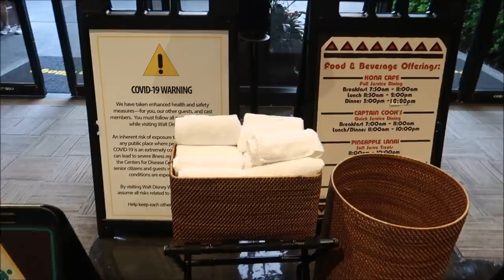Disney’s Ohana Dinner 2021 Reopening Day | My Favorite Restaurant | Disney’s Polynesian Resort 2021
Dinner with Hawaiian Hospitality

Enjoy an evening of Hawaiian-flavored specialties and music in a Polynesian-themed setting.

Unwind in a dining room brimming with tikis and tropical greenery as you savor delicious dishes like grilled beef steak, roasted chicken, sausage and island shrimp casserole. Plus, you can satisfy your sweet tooth with pineapple coconut bread pudding and vanilla ice cream. It’s a tantalizing taste of the South Pacific!

Thank You To Katrina & Kristy Both Are Great Travel Agents who Invited us to join them at there table we had so much fun so Check out there Facebook links below if you plan on taking a vacation

3211 Vineland Rd
PMB# 244

Julie Marciante

Misty Stanton

Andrea Luttrell

Kelli

Sharon Langone

Lisa Klukas

Michele Lardou

Lars Steenberg

Maja Christensen

Lisa Beachy

James Steffenson

Emma Still

Alma Steinhilber

Melanie Watson

Birtha Feegina

Michelle Shervino

Karlee Tharp

Nicky Blakeman

Team Us

Corinne

Savannah Sanders

beelsberg

Matt Johnson

FlynnLives

Rich Lazar

Stephen McIlhenny

James Zieske

Shaun Rothery

DOM

Tonya Gust

Al Bob

Caryn Haywood

kevin way

Richard

Lauren Youngberg

Chad Barker

Dan Hatfield

Elissa Schmidt

Sue Burnham

Jeff Renfrow

Andrew Singer

Tasha Burns

Karin Misdom

AVEIRO DAN

Mat Saunders

Neil Roberts

Keith Lousley

Tiffany Balbuza

Andrew Frueh

James Emory

Catherine&Chris

Wendy Reinmiller

Marcie Lee

JT McWilliams

Theresa Asperti

Kate Francis

Will Culbertson

April King

Stephanie Wheeler

Jonathan Wyman

Sparrøw Rollins

Dustin Whitfield

Jeff Blacker

Alexondra Lee

Ron Fox

Nickr2190

Tracie Hess

Lee Taylor

Jennifer Stewart

Googly BearKEB

Rollerblades451

It’s Pat

Brian H

Rebecca Anderson

Jenny Walter

Ashley Short

Jon May

Lisa A

Tamara Janowski

Jenni

Ian Boldsworth

Kim Wilson

Mat Piscatella

Amanda AJ

Heather Ludwig

Bill Barsh

Bobby Tyning

Sarah

Kirk Hofeling

Josh

Sherman_117

Janet S.

Ashley Whitaker

Stacie Webster

Patricia Jean

Joy Frye

Blake McAskill

Alli Nivison

Britt Graves

Chris Yobb

Arthur Childs

Jessica Fox

ALEXSANDRA WATSON

Troy Parker

The Zimmermans

Mike Wennmacher

Prinsez54

Liz Walsh

Eric Eggink

Bobby Preteau

Chad Jennings

Rachel Son

Stacy Ludwig

Ryan Tyler

Victoria Thompson

ERNIE NOLTE

Mike Elliott

Robert Belliveau

Tina Spicer

Edward Williams

Kayla Barnett

Kristi Mikle

James Connelly

Regina & Michael

Ann Kennedy

Jill Burns

Guy Turnquist

Shane Hebert

Christine Beebe

Rachel Warde

Lorraine Bonacorsi

Sheryl Potter

ScubaCat3

Texas Takes

Dawn Fawcett

Jesse Burrows

Brock Belinske

Tracey Armstrong

Thomas Young

Mary Place